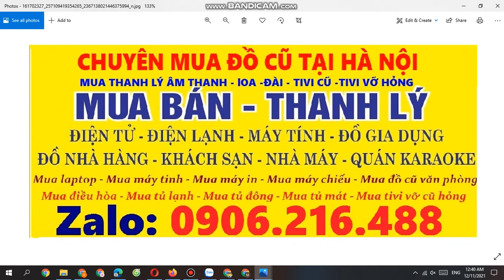Mua thanh lý tivi , Mua tivi hỏng , mua tivi cũ hỏng 0906216488